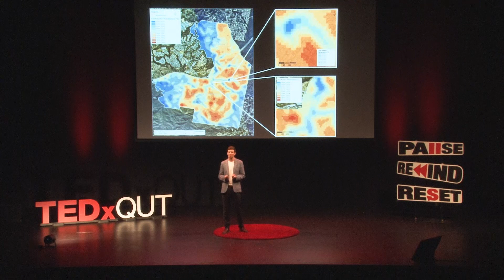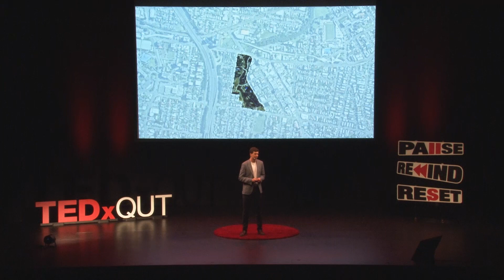It's getting hot in here: cooling cities with Water Sensitive Urban Design | Riley de Jong | TEDxQUT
Water can be the answer to combating unpredictable and increasingly severe urban climates, which is often hidden in plain sight. Riley is a water and environmental engineer with a broad interest in ecologically-sensitive and water-sensitive urban design. Since graduating from QUT with a University Medal in 2019, Riley has played a role in realising the Hanlon Park re-naturalisation – restoring a natural creek ecosystem and engaging public space in inner Brisbane. As an emerging urban design professional, Riley is excited about contributing to the solution to ensuring our cities, regional areas and coastlines are resilient in the face of an uncertain climate future. This talk was given at a TEDx event using the TED conference format but independently organized by a local community.